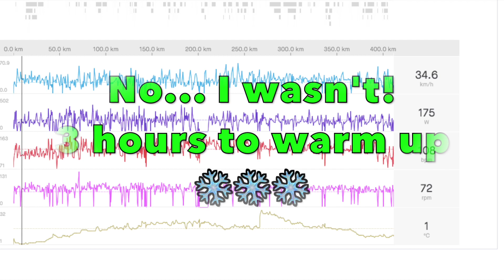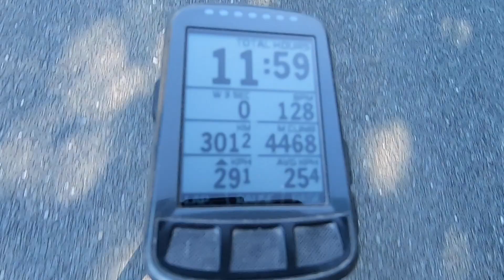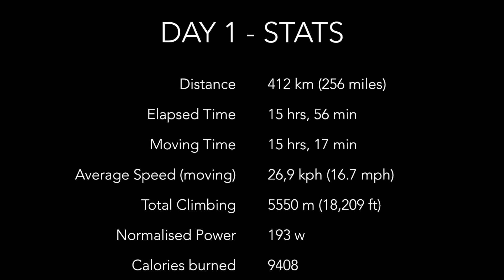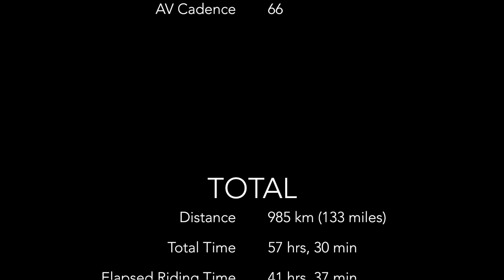Epic Bikepacking Trip Around Wales | 985km & 12,845vm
A solo ultralight bikepacking trip around the furthest compass points of Wales:

Westerly @ St Justinians
Northerly @ Eglwys Llanbadrig
Easterly @ Whitebrook, Nr Monmouth
Southerly @ Rhoose Point

Total distance, 985 kilometres (612 miles) with 12,845 metres (42,142 feet) of climbing.

A self-support trip on a route plotted, totalling 985km and completed over 2.5 days.

Lots of highs and lows along the way.
2 kebab take aways, 1 Burger King, 1 McDonalds - Essential fuel!